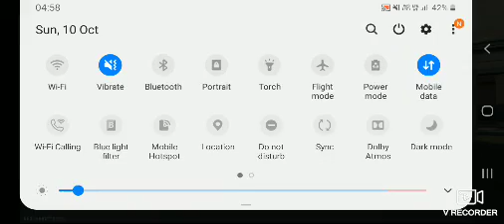10 October 2021